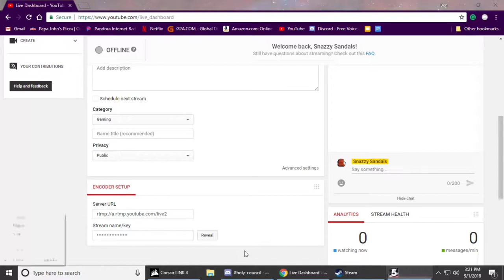Far Cry 5